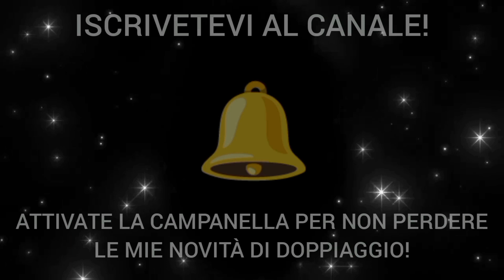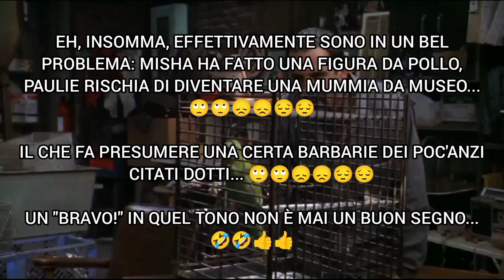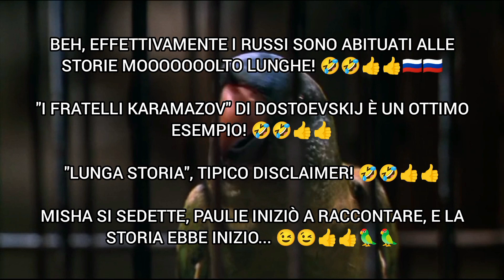367) Paulie (1998)| Misha ascolta la storia di Paulie... 🦜🎤🇷🇺🥭🥹🥰 | DIEGODUBBER 21 [collab]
21/07/2023 (data di registrazione)
22/07/2023 (data di montaggio e pubblicazione)

Nel mio 367º doppiaggio, interpreto Misha, il professore di letteratura russo del capolavoro di 25 anni fa, 1998, "Paulie - Il pappagallo che parlava troppo", in collaborazione con Damiano Corvaglia nel ruolo del titolare Paulie!

Un film veramente commuovente, fidatevi di me! 🥹🥹🦜🥰

DIEGODUBBER 21 - Misha Vilyenkov
Damiano Corvaglia - Paulie